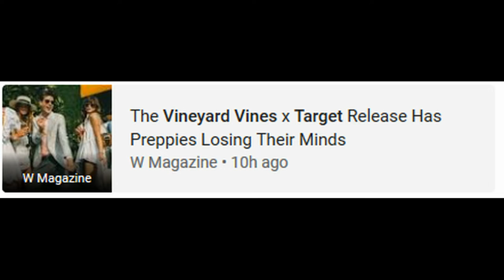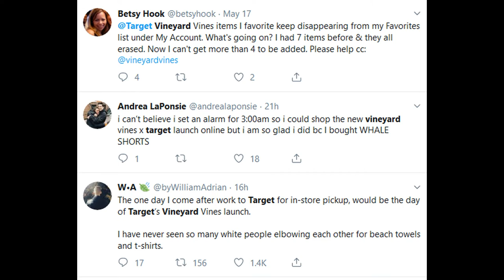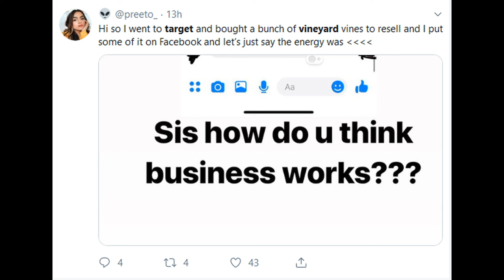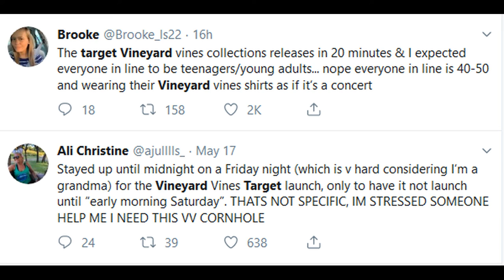Vineyard Vines Target - Vineyard Vines - Target Vineyard Vines